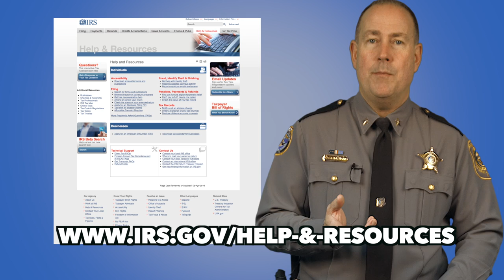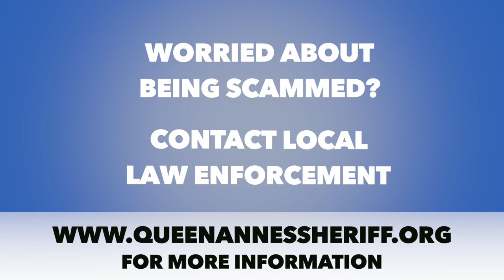Common Internet and Scams Presented By Sheriff Gary Hofmann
Please contact your local law enforcement if you feel you're being victimized.

Video Produced by Ted McNeil
Script By Dale Patrick